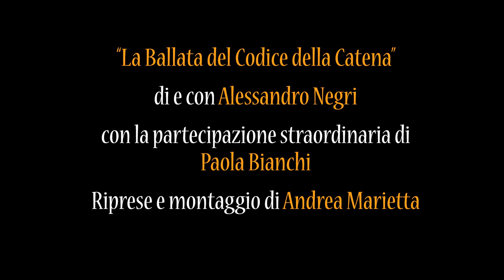La Ballata del Codice della Catena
La storia di un libro che ha vissuto 700 anni incatenato. Testi e Musica di Alessandro Negri, Ripresa e Montaggio di Andrea Marietta Odone. Il libro della catene è custodito all'Archivio storico della città di Torino . Per altre opere consulta